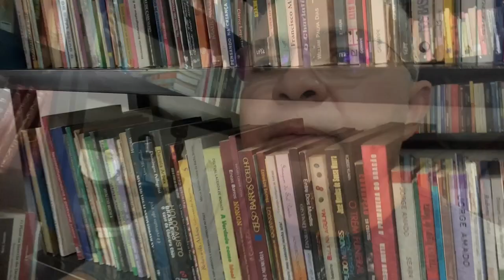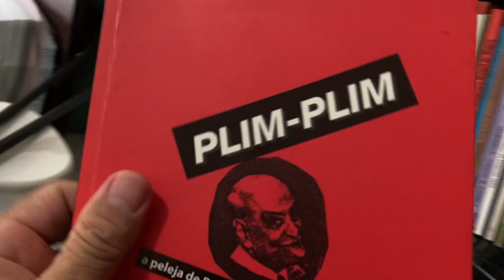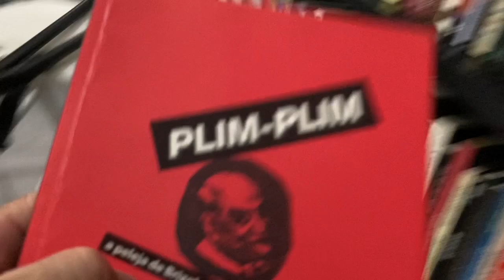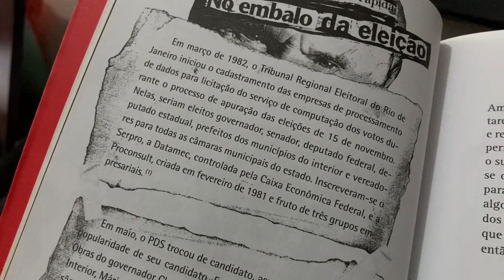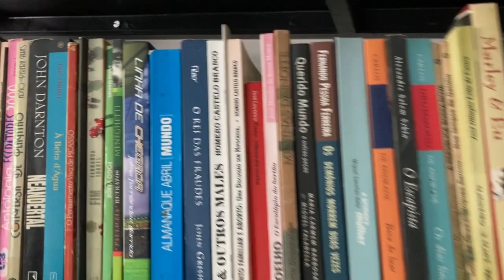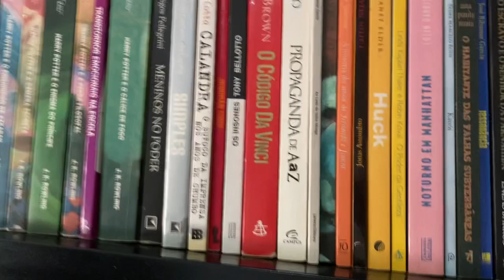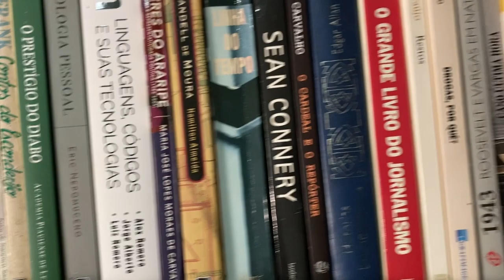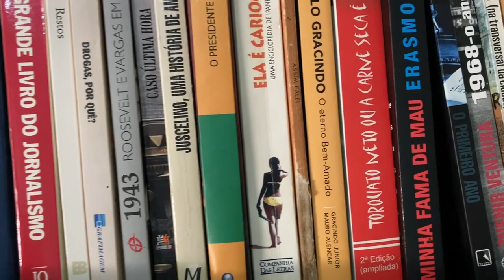Do tempo em que se podia contestar eleições no Brasil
MEUS LIVROS.

Em nosso ví­deo de hoje: Do tempo em que se podia contestar eleições no Brasil, deixe os seus comentários. Notícias, comentários e editoriais. Jornalismo e liberdade de expressão. Informações do Piauí­, do Nordeste e do Brasil. Toni Rodrigues Além da Notícia. Obrigado e vamos adiante.